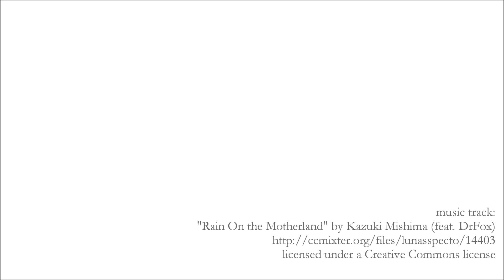forest fables, 'shrooms & tails - september 2012 show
"forest fables, 'shrooms & tails" collection, by co-makers Jeff and Dale Ocasio, exhibiting the strangely odd folk and fauna of one-of-a-kind, sculptured beings like centaurs, unicorns, fungi and more.

forest fables, 'shrooms & tails
ocasiocasa studio gallery

ocasiocasa studio gallery
1540 Broadway

"Rain On the Motherland" by Kazuki Mishima (feat. DrFox)